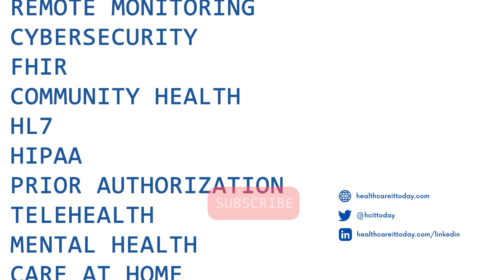Verato and CLEAR Come Together to Accelerate Adoption of Digital Identities in Healthcare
The HLTH conference is full of big announcements from various health IT companies.  One of the most interesting announcements I saw at HLTH 2023 was a strategic partnership between identity companies Verato and CLEAR.  I was really intrigued by this new partnership because far too often in healthcare two companies that are working in similar spaces choose to compete to the death rather than collaborating together.  I love to see these two companies come together to work on one of the hardest problems in healthcare: identity management.

To learn more about the partnership between Verato and CLEAR, we sat down to chat with Joaquim Neto, Chief Strategy Officer at Verato and David Bardan, Head of Healthcare at CLEAR.  We asked them to help us understand some of the problems patients and providers face today with identity.  Then, they share with us how the partnership came together and what each organization is bringing to the partnership.